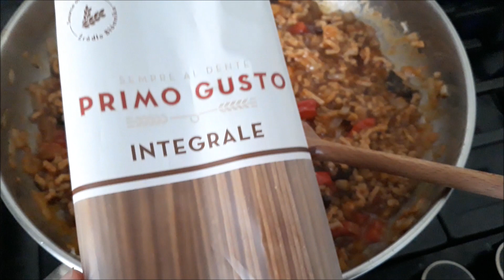TAŃCE I ŚPIEWY W KUCHNI 💃🕺 SPRZĄTANIE JEST CIERPIENIEM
Moja skrytka pocztowa:
Czerwcowa Lenka